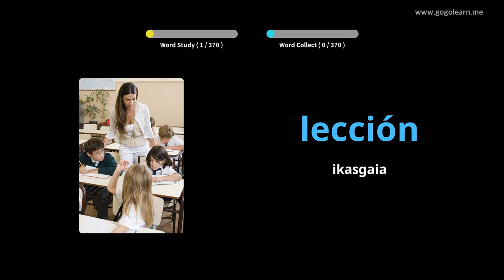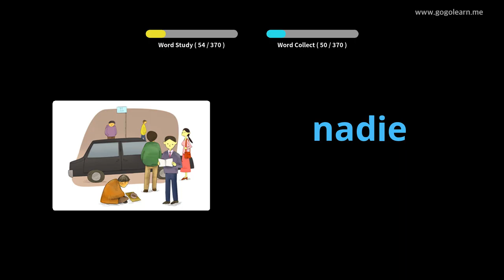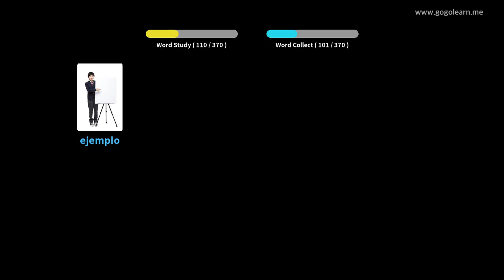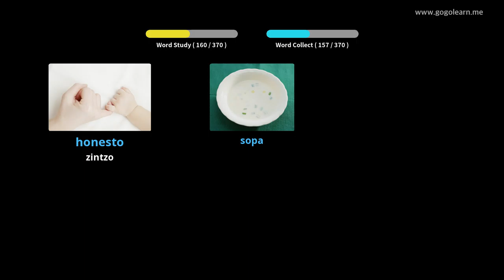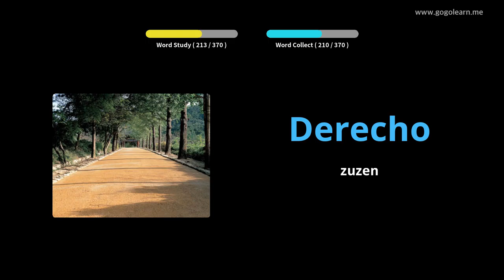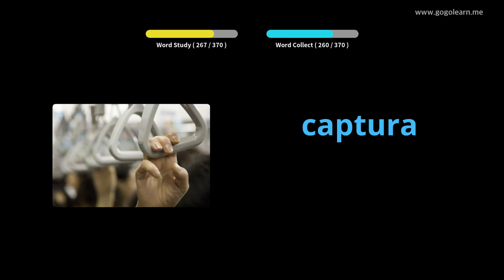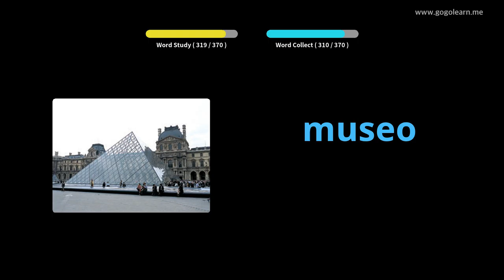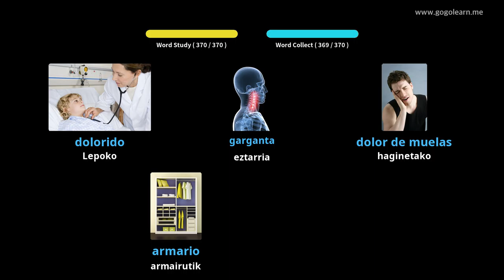Ikasi Espainiako irudiekin | Espainiako Hiztegia Bigarren Hezkuntzako 1. maila | Golearn